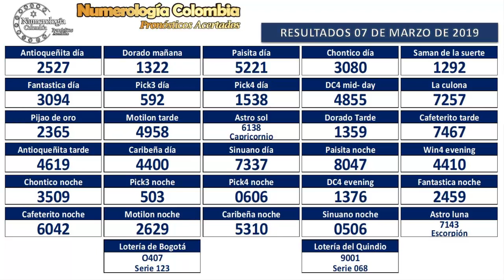Predicción para hoy 08 de Marzo de 2019